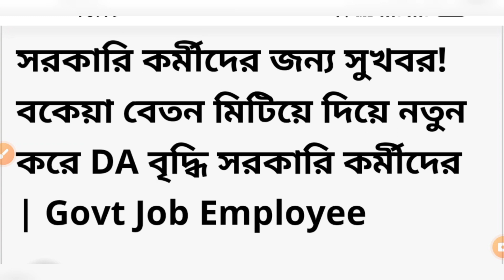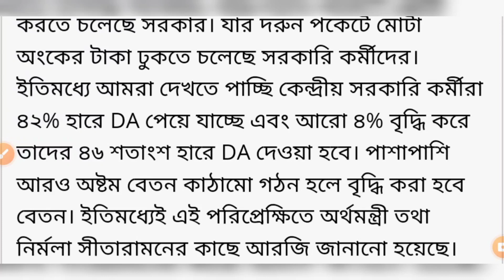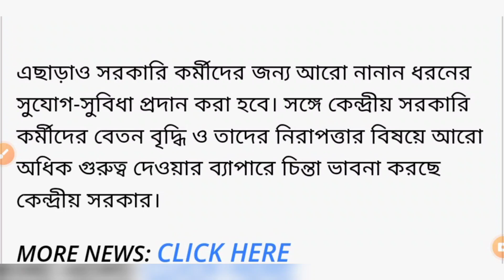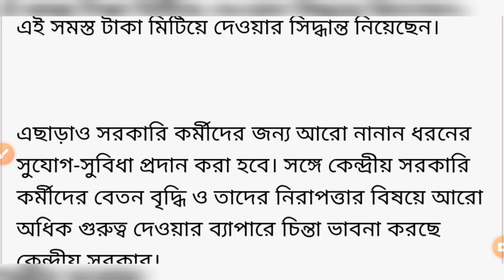সরকারি কর্মীদের বেতন ও DA দুটোই বৃদ্ধি ।। রাজ্য সরকারের ঘোষণা ভোটের আগে ।। খুশির বার্তা কর্মীদের।।